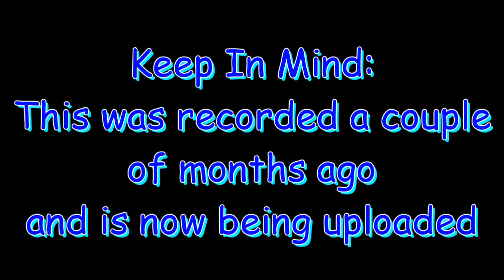Harbor Island Vlog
It has been a long time since I have uploaded but thank you to all fans who have stayed with me :)